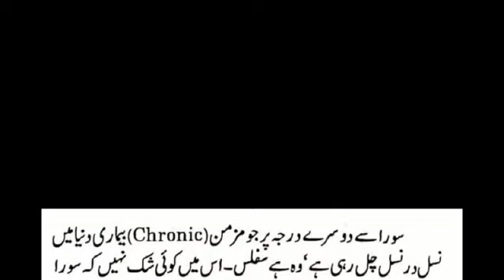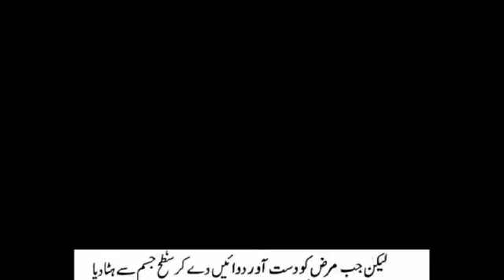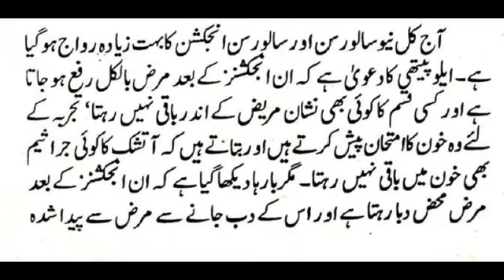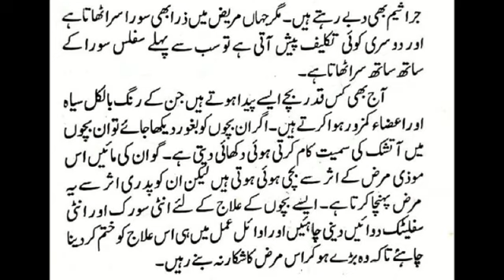Syphilis | Gonorrhea | Atshiq | Diagnosis of Syphilis | Outcomes of Syphilis | History of Syphilis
Syphilis is a sexually transmitted disease caused by the Treponema pallidum bacterium. These pathogens usually enter the body through the tissues that line the rectum, vagina or nose. If not treated quickly, it could get worse over time and causes other medical issues. There are four stages in syphilis Primary, Secondary, Latent and Tertiary.
Syphilis | Gonorrhea | Atshik | Diagnosis of Syphilis | Out Comes of Syphilis | History of Syphilis